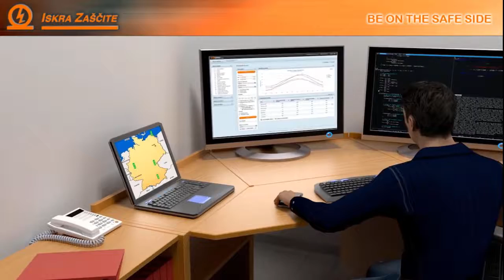C & M Group Animation Showreel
We produce animation videos in 2D and 3D formats to the highest quality for a diverse range of local and global businesses through inventive animated videos focused on client’s needs and objectives that complement their existing branding, products and services.